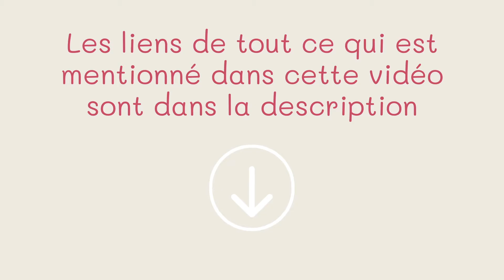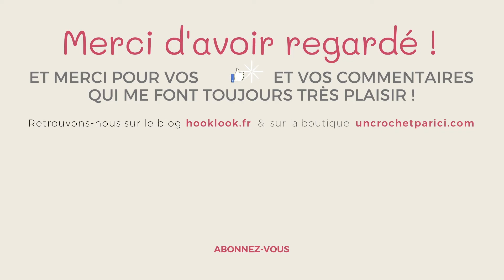Bordure "Coquilles" au crochet